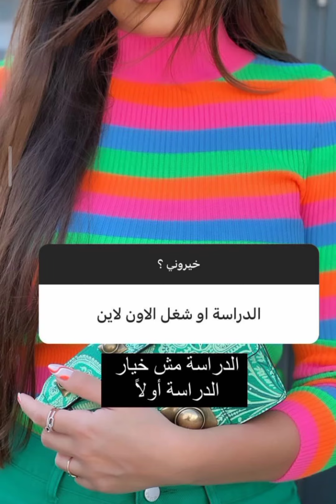لين أبو شعر ♥️ خيروني 👍🔥